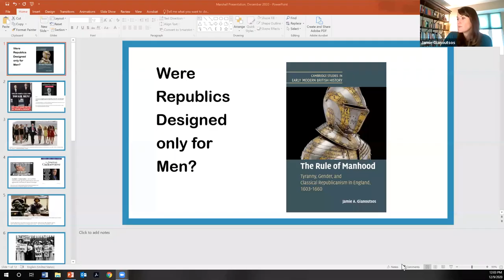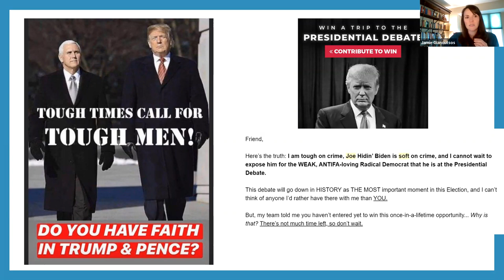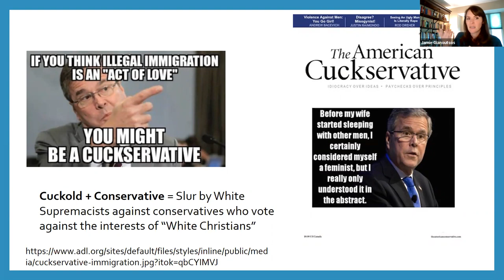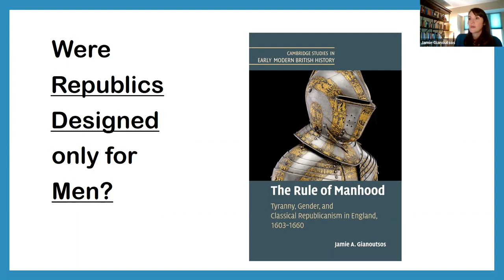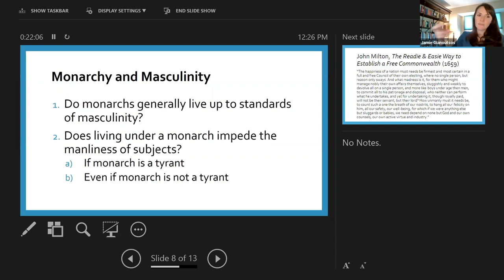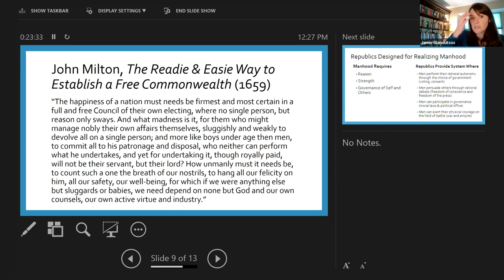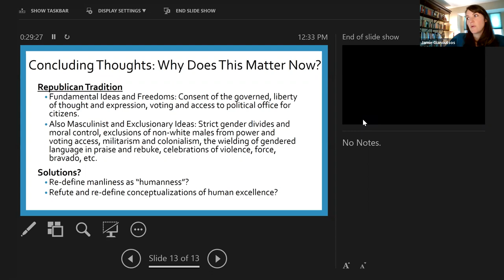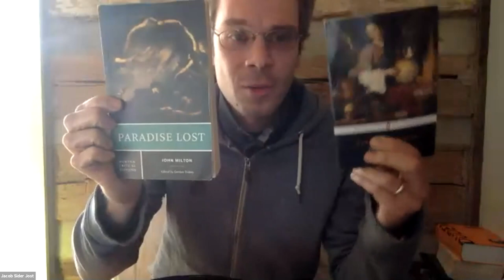Marshall Hangout - Jamie Gianoutsos 9 December 2020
2006 Marshall Scholar Jamie Gianoutsos, Ph.D., speaks on her new book

Were Republics Designed Only for Men? The Rule of Manhood: Tyranny, Gender, and Classical Republicanism in England, 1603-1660